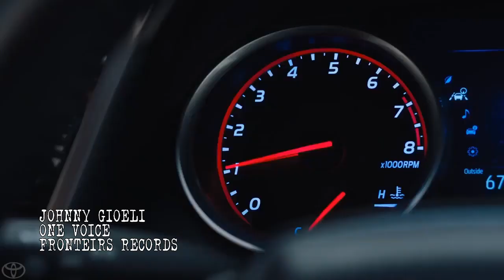Toyota 2018 - I Need My Drive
"Drive" from the album ONE VOICE by Johnny Gioeli.
Releasing December 7, 2018

Writer:  Johnny Gioeli from the album One Voice, released 2018 on Frontiers Records